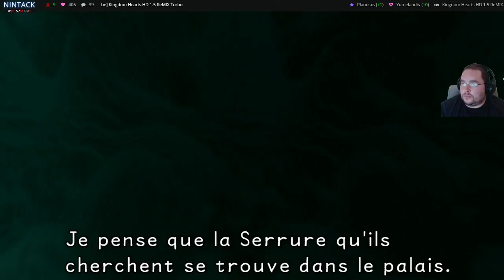[FR/Geek/Lunette] Kingdom Hearts 1.5 episode 14